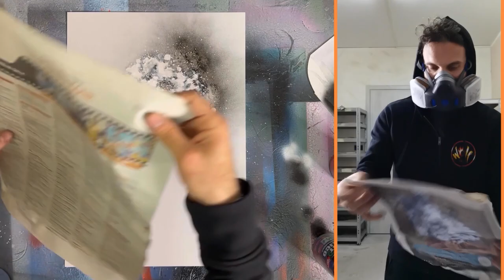CORSO DI SPRAY ART - COME FARE LE MONTAGNE - TUORIAL LEZIONE 6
In questo 6° tutorial di Spray Paint Art andiamo a vedere come creare correttamente:
• MONTAGNE
• Luna
• Mare
• Nuvole
• Rocce
• qualche altro piccolo segreto e alcune informazioni
Se avete domande scrivimi nei commenti.